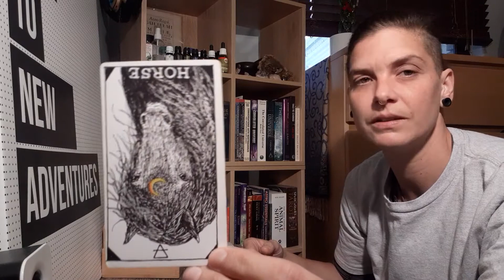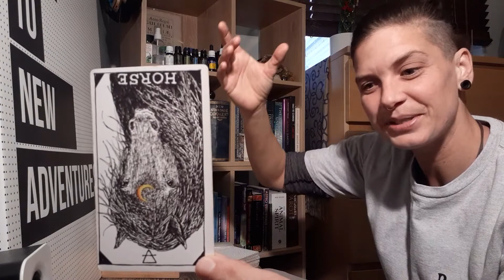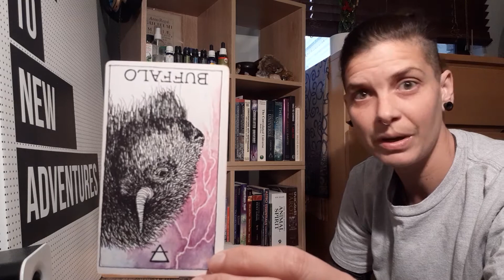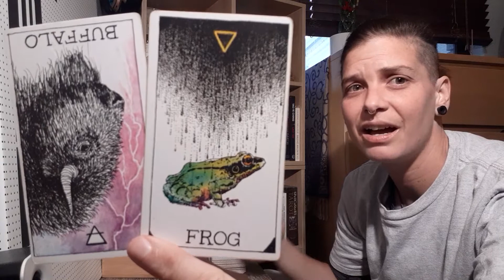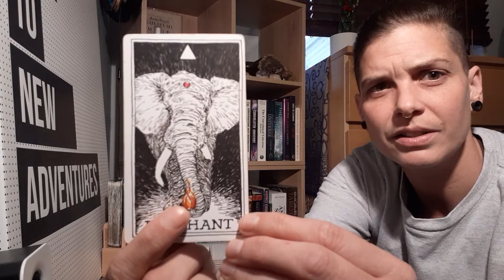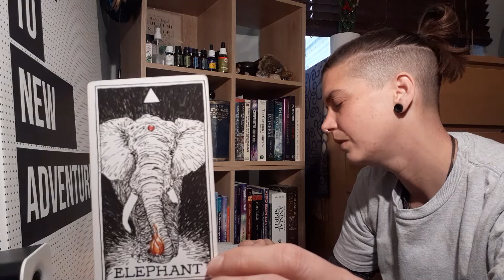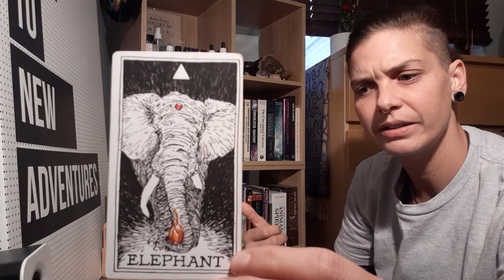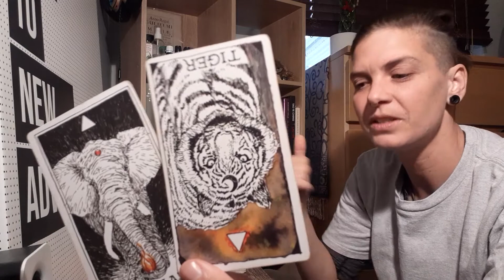Earth: Capricorn, Taurus, Virgo. Enough. Speed run, out of the paddock, blow ya mind, Devine timing.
General Information:
These readings are general. The messages may or may not apply to you. Please use your own discernment. Always make your own decisions and remember nothing is set in stone - Free will always applies - to all parties involved. You have the power to create your life and this responsibility always rests with you. Always do what is right for yourself and your personal situation/circumstance. Please consult your doctor (GP) or your personal healthcare professional before making any decisions that may impact your health.

Decks:
The Wild Unknown Animal Spirit - Kim Krans

Psychic Tarot for the Heart - John Holland

Saints and Angels - Doreen Virtue

Ascended Masters - Doreen Virtue

Whispers of Love - Angela Hartfield & Josephine Wall

Other:
Personal Readings Available - Worldwide Video Calls Via Messenger (Facebook) or Zoom.

Natal Charts:
Free natal/birth astrological charts for beginners are available (Including report)
- Or -
For a more advanced approach (No report. Has additional object/extended chart selection such as asteroids, fixed stars ect.)

About Me:
I don't like to label myself as anything but apparently I had to find an identity for this lifetime. I like to call myself a Spirit Channel, but technically I'm a psychic-medium-channel.

As a Spirit Channel, messages can come through from Spirit Guides, Passed Loved Ones, Higher Self, Ancestors and the Angelic Realm. When I read, I channel, use knowledge, symbology, psychic senses (clairs), empathy and a psychometry mix.

I feel it, I say it how it is.
I swear, I laugh, I love and Australia is my home.👍

Much love to you and may you enjoy the journey. xo